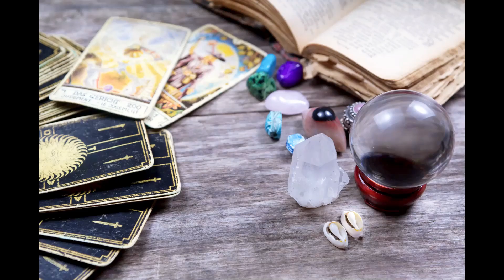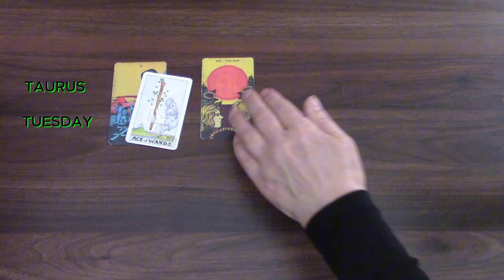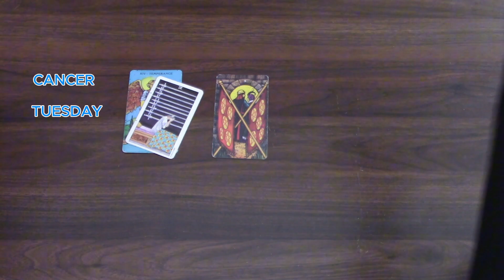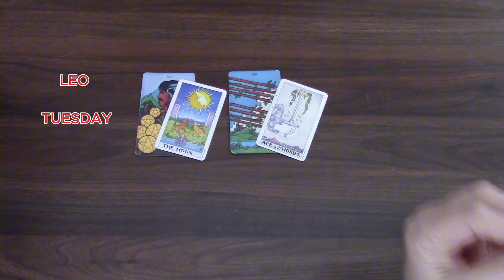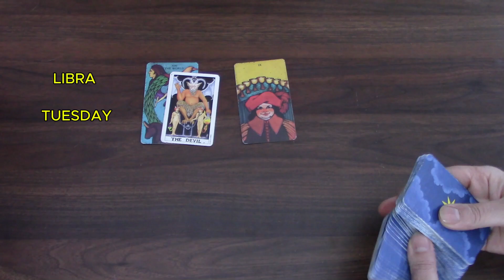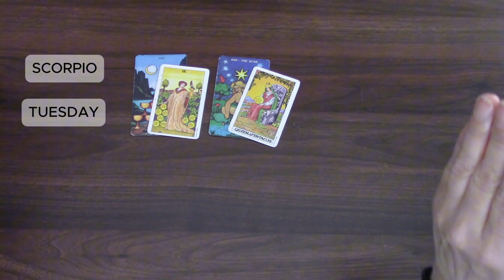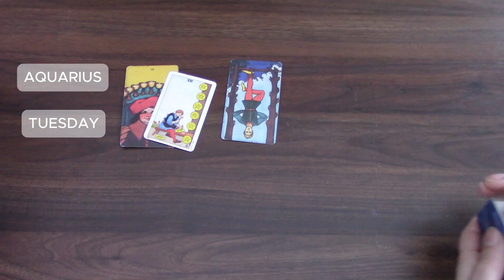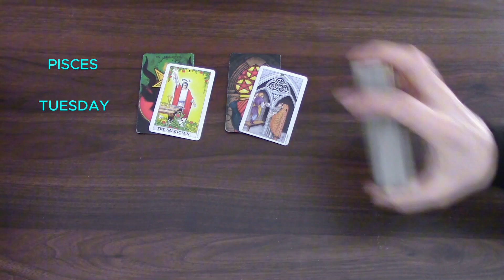TUESDAY NOVEMBER 5TH 2024 | ALL SIGNS | DAILY TAROT READING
This is your daily tarot cards reading for all signs for Tuesday November 5th 2024

 0:00 ARIES
 4:55 TAURUS
 7:15 GEMINI
11:15 CANCER
15:37 LEO
20:23 VIRGO
23:30 LIBRA
26:56 SCORPIO
30:08 SAGITTARIUS
32:17 CAPRICORN
34:53 AQUARIUS
38:49 PISCES